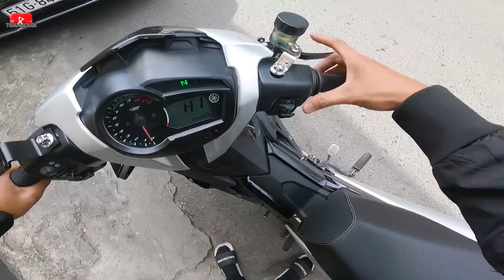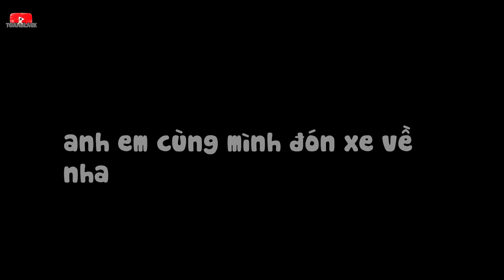ToanBlack Tạm Dừng Cuộc Chơi Vì Exicter 68+4 Sắp Lúp Và Cái Kết | Vlog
- Exciter68+4 bị lúp rồi anh em. Chán quá chán
► Follow cho Toàn More video ► Mọi người kết bạn FACEBOOK Cu Đen nha
► Tôi luôn tôn trọng người làm video nên bạn có bất kì vấn đề nào liên quan đến bản quyền âm thanh hình ảnh, vui lòng liên hệ mình qua email để cùng nhau thống nhất cách giải quyết Thank